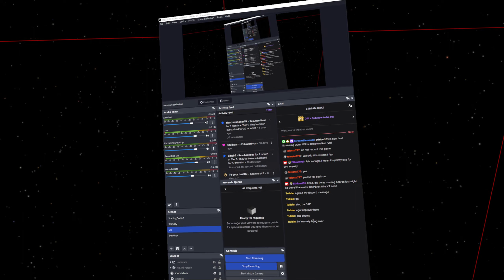Science! - #23 - Outer Wilds VR: Echoes of The Eye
So we're back in Outer Wilds, trying out the DLC expansion: Echoes of The Eye. Playing with NomaiVR, an Outer Wilds VR mod.